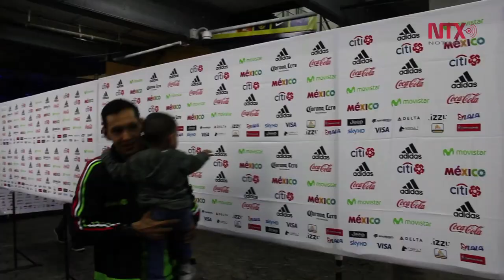México logra su calificación a Rusia 2018 al vencer a Panamá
Luego de su actividad en la Copa Confederaciones Rusia 2017 y Copa Oro en EU, la selección mexicana regresó al Estadio Azteca en donde venció a Panamá 1 a 0